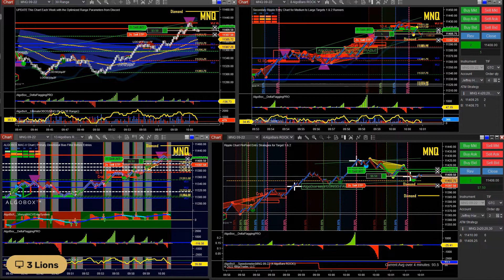2nd day live with Algobox trading only micros for now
Was able to take 3 trades this morning 2 of which I closed at target 1 and the 3rd was both targets filled.